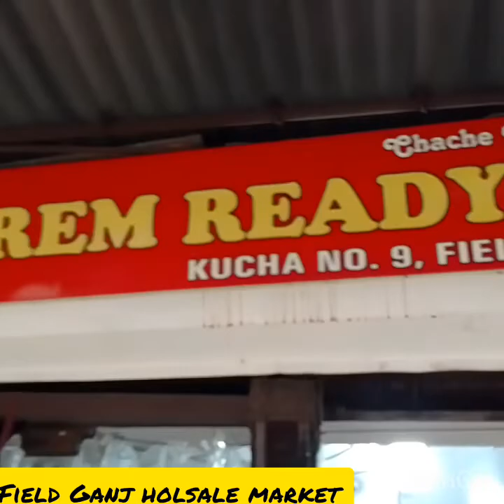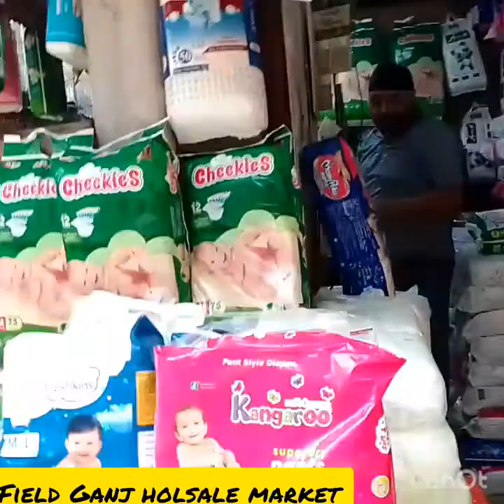पूरे लुधियाना शहर के सस्ते कपड़े की मार्केट field Ganj street number 9 Jail road Ludhiana